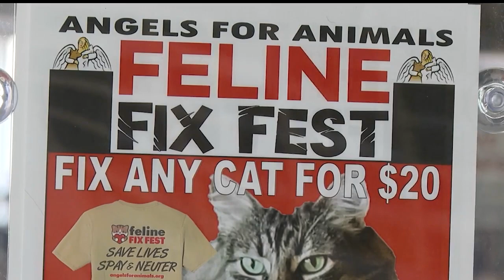Angels for Animals' Feline Fix Fest aims to control cat overpopulation